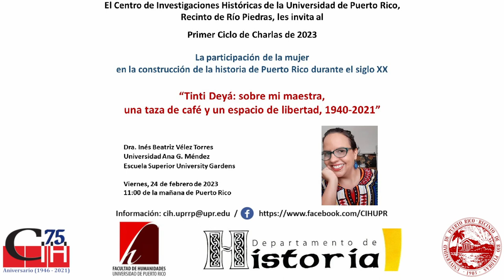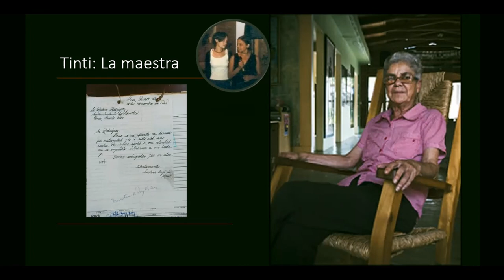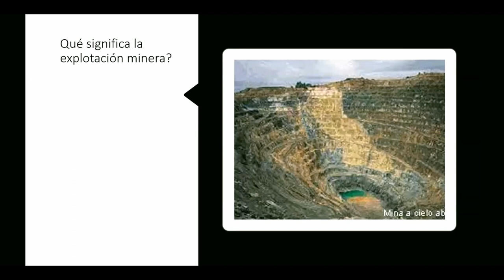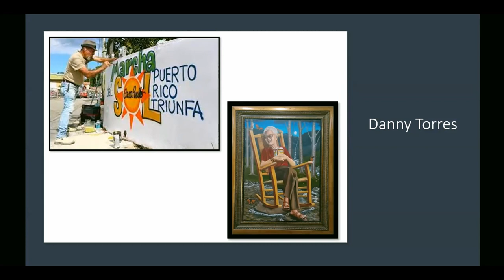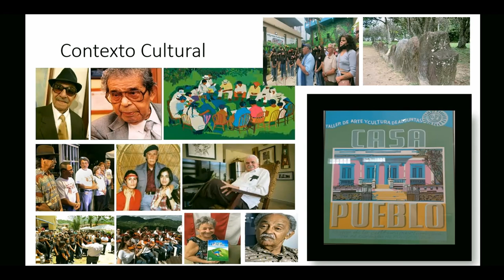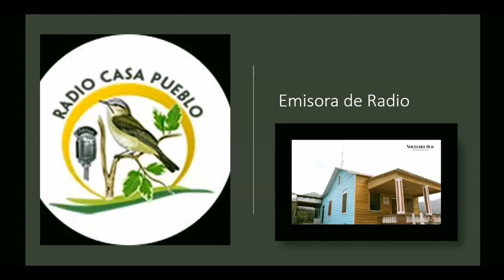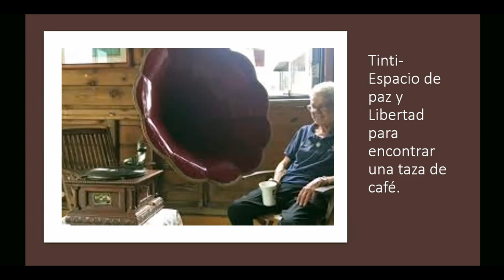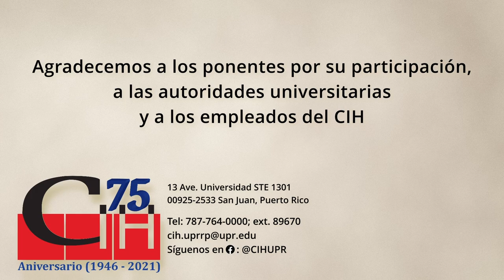Tinti Deyá: sobre mi maestra, una taza de café y un espacio de libertad, 1940-2021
Según la ponente, su charla parte de su experiencia personal con Faustina Deyá Díaz, mejor conocida como “Tinti” Deyá, quien fue su maestra, así como de muchos jóvenes de Adjuntas, pueblo natal de la Dra. Vélez Torres. Las vivencias y experiencias de esta gran líder en las luchas antimineras de las décadas de 1980 y 1990 en Puerto Rico marcaron el camino de la historia. Específicamente en las alternativas de pensar en acciones para proteger las tierras puertorriqueñas. Estas luchas desde Casa Pueblo, con la figura de “Tinti” Deyá como pilar, se transformaron en convicciones, aprendizaje, principios de autogestión y un ejemplo determinante de transformación para las generaciones de puertorriqueños y puertorriqueñas de toda la Isla.

Edición del video a cargo de:
00:00:00 - Información de la actividad
00:00:05 - Introducción
00:04:26 - Presentación
00:52:11 - Sesión de preguntas
01:16:59 - Cierre de la actividad